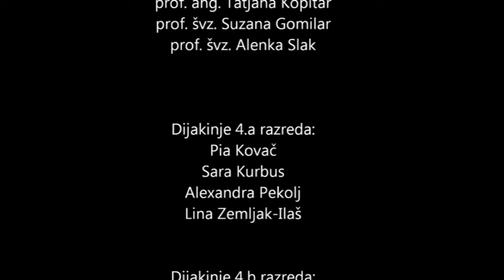Ples v angleščini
Medpredmetno povezovanje